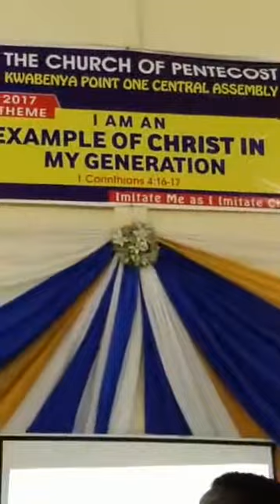Kwabenya Point One District Retreat for 2017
I am an Example of Christ in my Generation